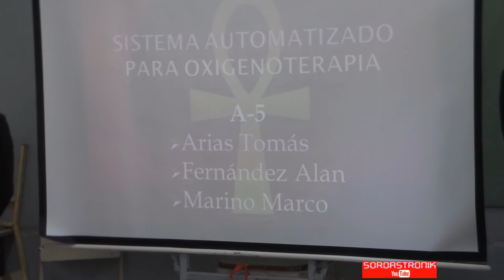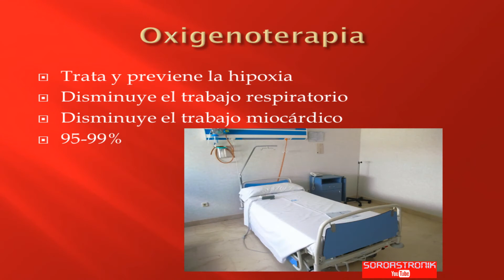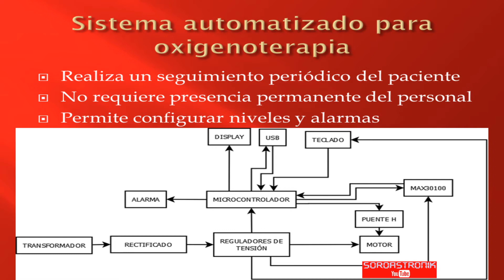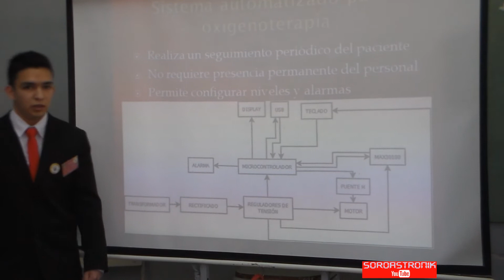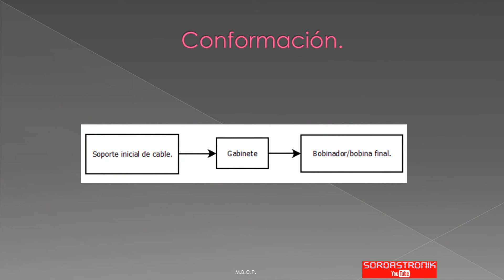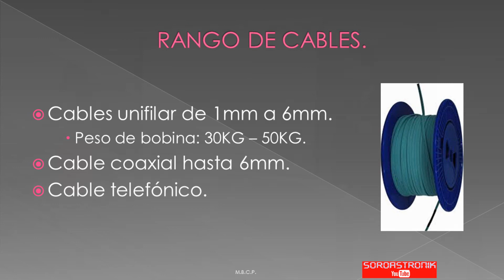ENET de Trelew- Defensa de Proyectos Finales de Electrónica - 2017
Esta es la defensa del Proyecto Final de la Carrera de Electrónica de la ESETP Nº 748, Ex ENET Nº1 de Trelew. • Son dos proyectos los que se muestran. Uno relacionado con la medicina y otro con la industria eléctrica. Que lo disfruten!!!